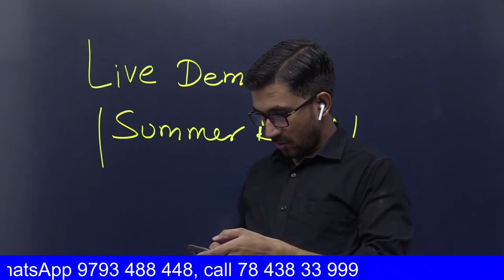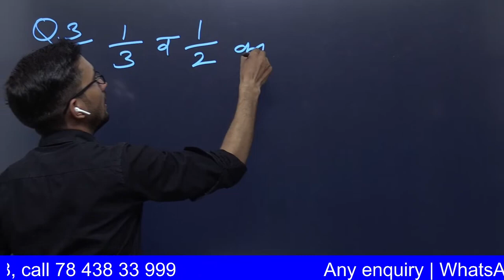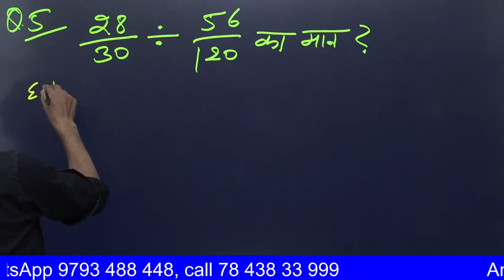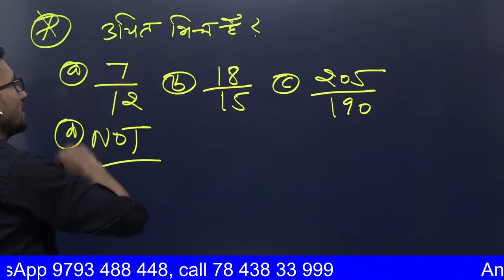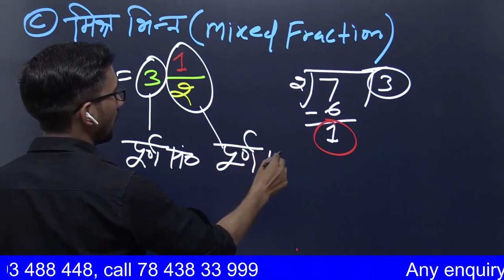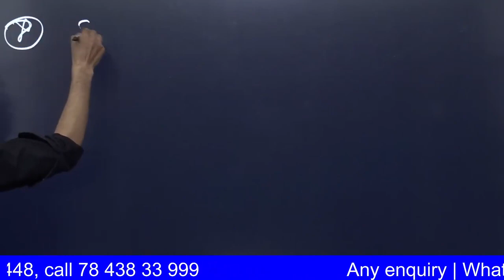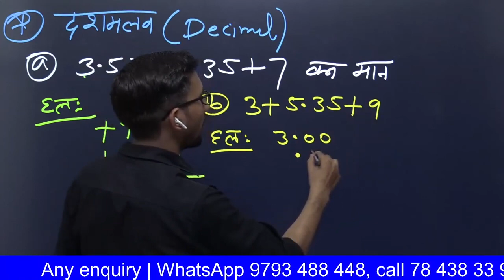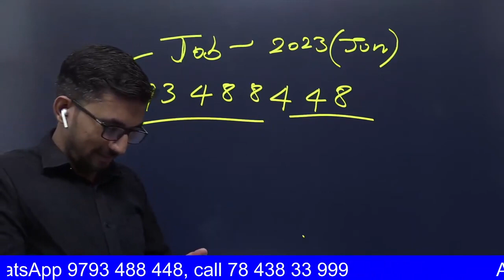Revision UP Deled 1st sem Maths Exam 2023 | Live 4